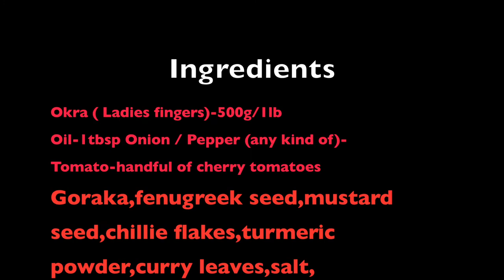Bandakka / Okra Fry / Ladies fingers / Bhindi fry බන්ඩක්කා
Okra, also known as gumbo or ladies' fingers, is a warm-season vegetable. It is a good source of minerals, vitamins, antioxidants, and fiber. It contains a sticky juice that people use to thicken sauces.
You can use fresh or frozen okra for this recipe